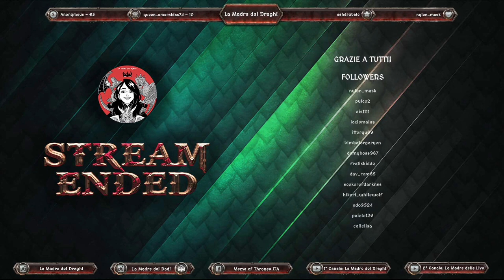DOPPIAGGIO GOT con... DAVID CHEVALIER ovvero Viserys Targaryen! 27.09.21